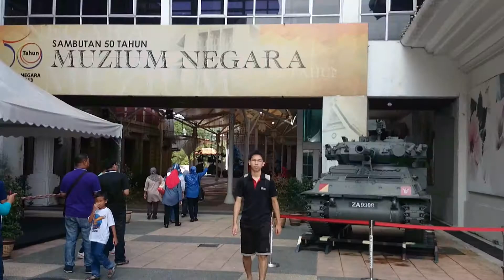Kuala Lumpur Trip 2014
A short and simple video of our 2 days trip around Kuala Lumpur, Malaysia. Enjoy!